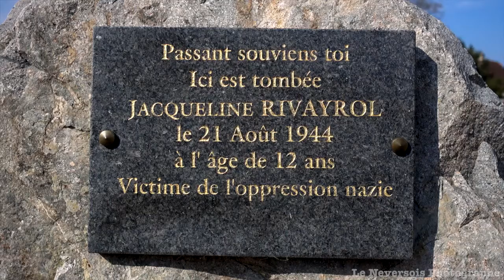Libération de la ville de Nevers place Carnot aux pieds du monument aux morts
Le 9 septembre 1944 est une date mémorable pour la ville de Nevers et ses habitants. Ce jour marque non seulement l'entrée triomphale des résistants français, mais aussi le retour à la République orchestré par le colonel Gaston Roche, chef des Forces françaises de l'intérieur (FFI). À travers les villages voisins tels que Chaulgnes, Pougues-les-Eaux, Garchizy et Fourchambault, les premiers jours de septembre sont marqués par la progression des résistants.

La libération de Varennes-lès-Nevers et le rôle des FTP

Serge Petit, président des Amis du Musée de la Résistance de Varennes-Vauzelles, rappelle que la libération de Varennes-lès-Nevers est due à deux sections dirigées par Pierre Tachon et Roger Tiphaine. Ces sections étaient détachées du Maquis Francs-tireurs et partisans (FTP) des Bertranges, commandé par Bernard Frémion. Les occupants allemands stationnés aux Ateliers de Vauzelles, aux Murgers et près des châteaux d'eau de l'actuelle rue Henri-Choquet, avaient déjà quitté les lieux. Ce n'est que lors de la cérémonie officielle du 24 septembre qu'un comité local de Libération est créé sous la présidence de Marcel Louis, et Camille Dagonneau prend officiellement ses fonctions en tant que nouveau maire.

La Libération de Nevers : FTP et FFI unis

Le samedi 9 septembre, la libération de Nevers, déjà désertée par les Allemands depuis quelques jours, est enfin actée. Les colonnes de résistants se forment à l'entrée de la ville à 9h30. Les FTP du commandant Roland Champenier surgissent par le nord, tandis que les FFI du Bataillon Julien de Pierre Henneguier arrivent par le sud et le quartier du Mouësse. Tous se dirigent vers leur cantonnement respectif : la caserne Pittié pour les FTP et l'École professionnelle pour les FFI. La population en liesse assiste à ces événements historiques.

Célébrations et changements politiques

Une première cérémonie organisée par les FTP a lieu devant le monument aux Morts, place Carnot. Ensuite, direction la Préfecture pour destituer le préfet nommé par le gouvernement de Vichy. Dans l'après-midi, les nouvelles autorités sont installées par Pierre Gauthé, président du Comité départemental de Libération. Robert Jacquin devient préfet et Maître Léon Sainson, un fervent défenseur des résistants emprisonnés, est nommé maire. La légendaire automitrailleuse de Pierre Henneguier traverse la Porte de Paris, tandis que les drapeaux tricolores et américains flottent dans la rue du Commerce.

Ne pas oublier le travail accompli Au cœur de la libération de Nevers en 1944